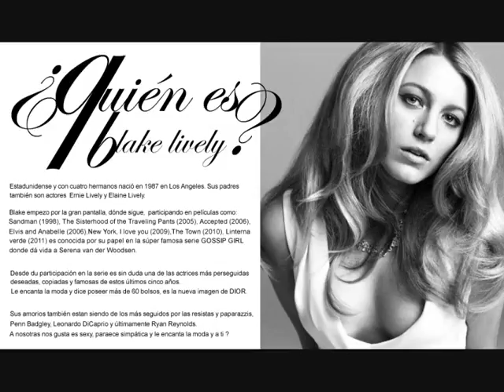DcoloS - Magazine Abril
Las tendencias de colores pastel, Elie Saab, Blake Lively y otros articulos del mundo de la moda.